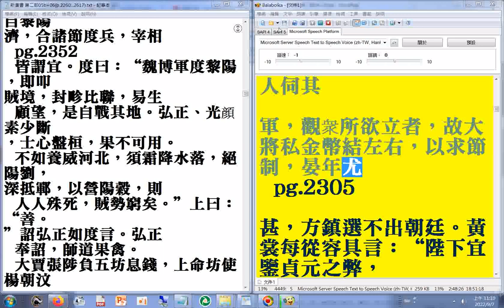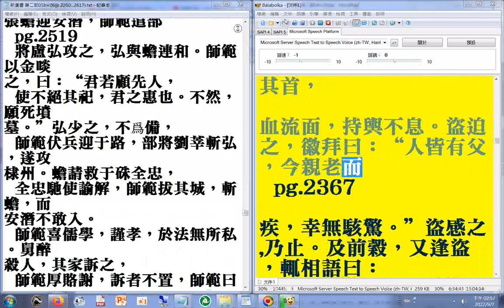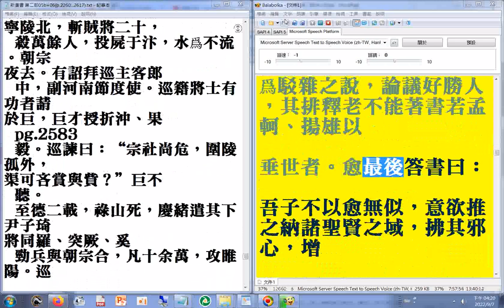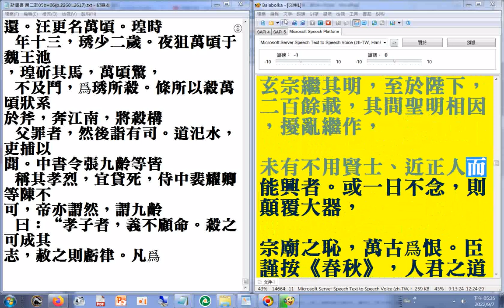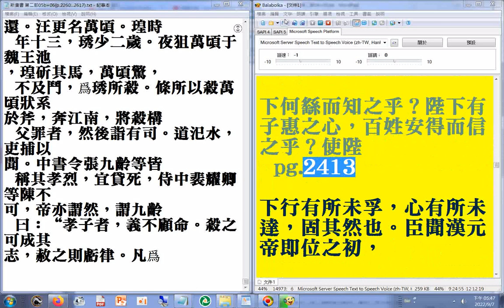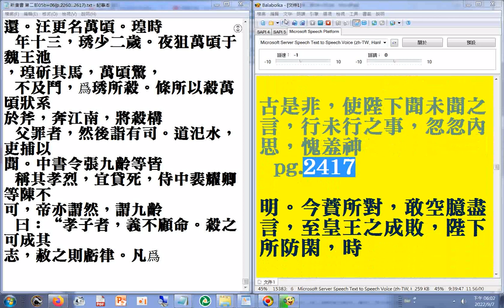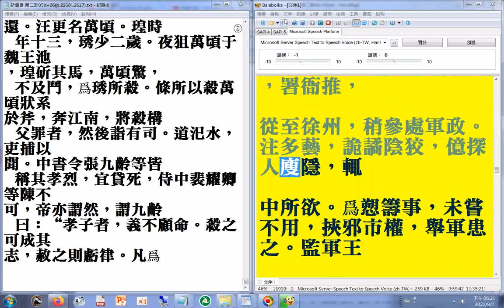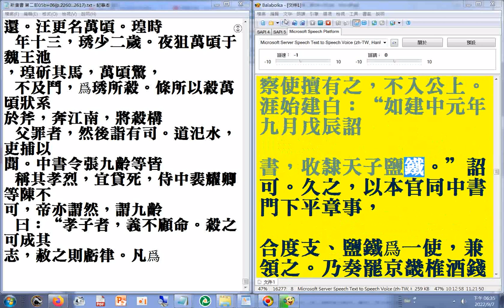第二部07 P.2260B...2426a#二十六史全文逐字唸（使用電腦報讀程式#Balabolka朗讀逐字唸，部分破音字讀音有誤請見諒+瀏覽#新唐書第二部P.2260b...261